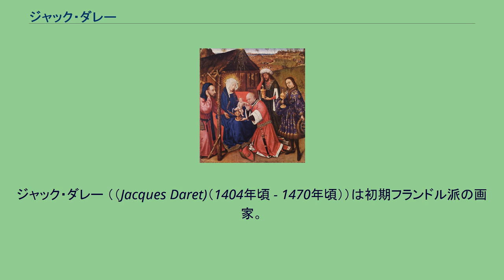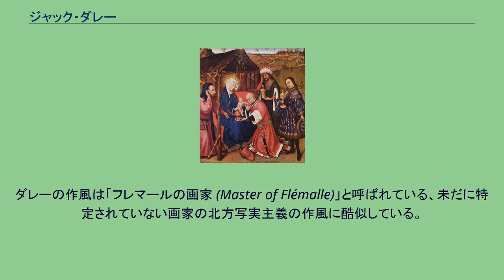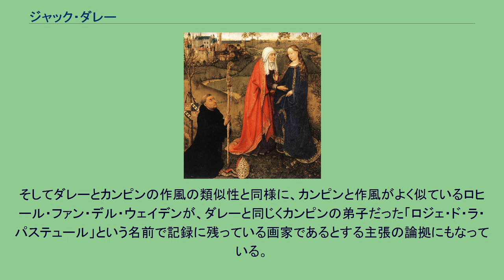ジャック・ダレー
ジャック・ダレー （（Jacques Daret)（1404年頃 - 1470年頃））は初期フランドル派の画家。
現在のベルギー、トゥルネー出身で、生涯のほとんどをトゥルネーで過ごした。
ダレーは15年間、ロベルト・カンピンの工房でロヒール・ファン・デル・ウェイデンと思われる弟子らとともに修行しており、その後芸術家ギルドから「マスター」の資格を得た。
ブルゴーニュ大公家の宮廷で評判の画家となり、アラスの聖ヴァースト修道院長ヤン・デ・クレルクから20年にわたり後援を受けた。
『アラスの祭壇画・東方三博士の礼拝』絵画館（ベルリン） クレルクの財産目録にはダレーが制作した多くの作品の記録があるが、現存しているダレーの絵画はほとんどない。
クレルクの依頼で1433年から1435年に描かれた、ベルリンの絵画館所蔵の『アラスの祭壇画』に描かれている『聖母のエリザベト訪問』、『東方三博士の礼拝』と、『聖ヴァースト修道院の祭壇画』から散逸したマドリードのティッセン＝ボルネミッサ美術館所蔵の『キリスト生誕』、パリ市立プティ・パレ美術館所蔵の『神殿奉献』の4枚のみである。
ダレーの記録はよく整理されて残っており、描いた作品や誰の弟子であったかなどは確実に判明している。
そのためか、研究者や美術史家がダレーを議論とするときにはダレーの作品単体の評価などではなく、当時の芸術に対する歴史的議論になる傾向がある。
ダレーの作風は「フレマールの画家 (Master of Flémalle)」と呼ばれている、未だに特定されていない画家の北方写実主義の作風に酷似している。
このことから、多くの学者は「フレマールの画家」はダレーの師のロベルト・カンピンではないかと推測している。
ダレーの師がカンピンであると判明しているため、ダレーと「フレマールの画家」との作風の類似性は、「フレマールの画家」がカンピンであることの重要な証拠となっているのである。
そしてダレーとカンピンの作風の類似性と同様に、カンピンと作風がよく似ているロヒール・ファン・デル・ウェイデンが、ダレーと同じくカンピンの弟子だった「ロジェ・ド・ラ・パステュール」という名前で記録に残っている画家であるとする主張の論拠にもなっている。